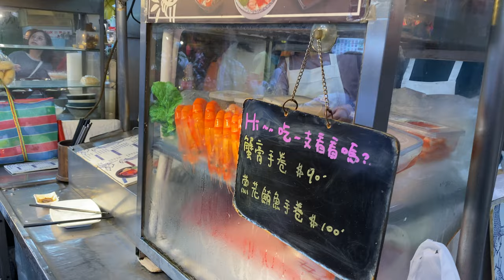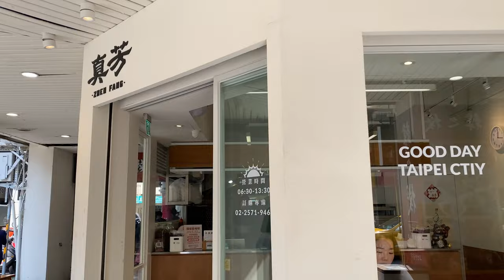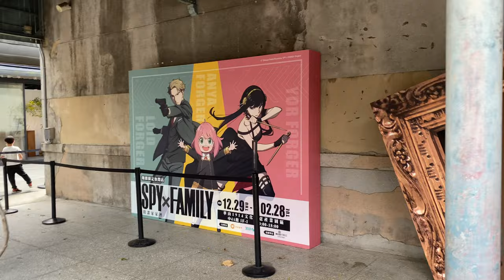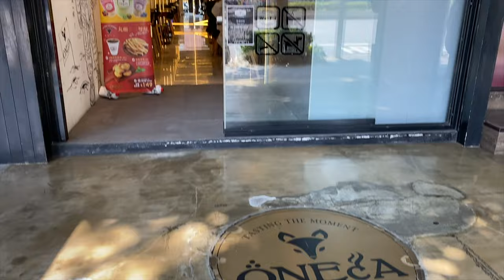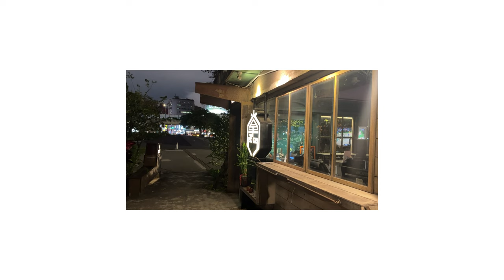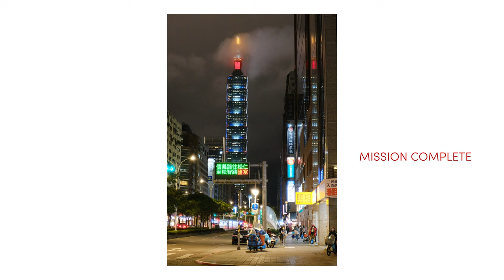Pauline & Philip | Taipei to Keelung Day trip 🇹🇼 Night Market + Streetwear Shopping, Biking around!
Join us on an unforgettable journey as we explore the vibrant cities of Taiwan! 🌟 In this 8-day travel vlog series, we take you along on our second international trip as a couple, embracing the essence of Taiwanese culture in the most chill and immersive way possible. 🌆

In this episode, we take a trip to Keelung City where we'll go sightseeing,  vibing by the ocean in Heping Island, and eat street food at Keelung night market.

Back to Taipei, we explore the city while riding a bike, checking out different exhibits at Creative Park, and visiting different streetwear stores in Da'an District.

Pauline — Instagram: paulinealvarez
Philip — Instagram: _killphil